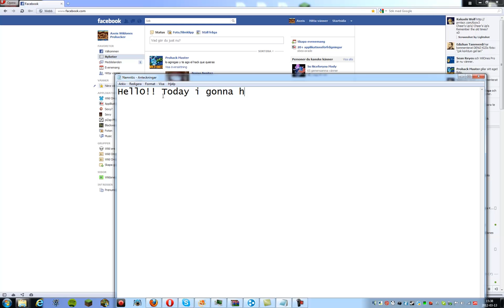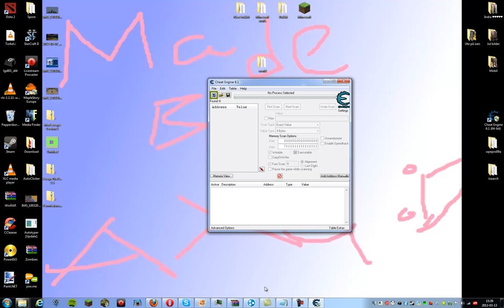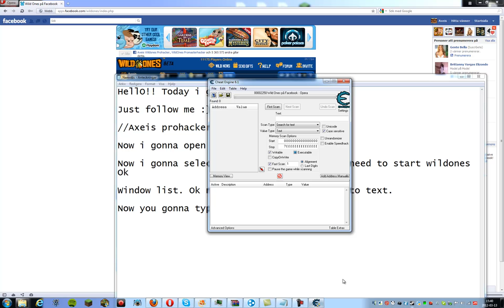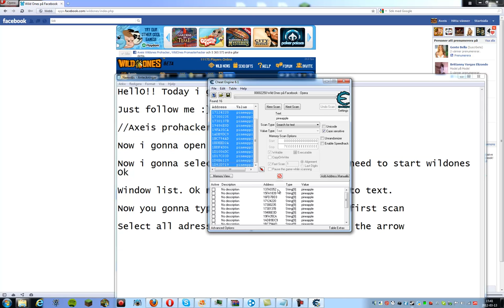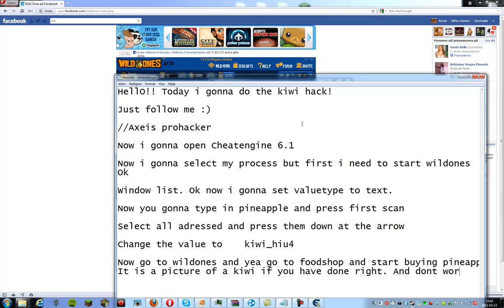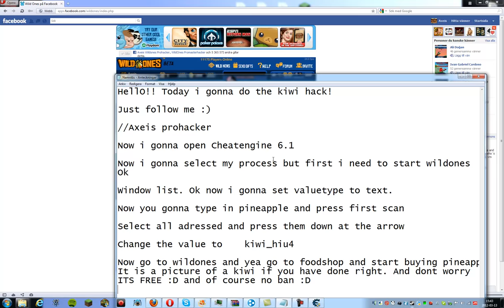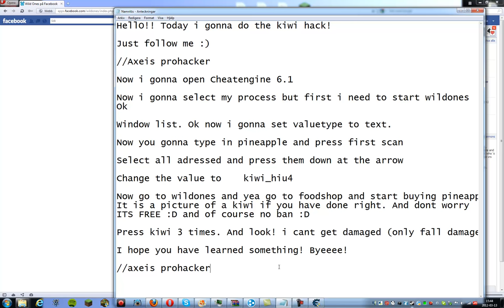Wildones kiwi hack 2012! Cheatengine 6.1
I gonna show you how to make the kiwi hack! Its no ban and permanent! Please like my site to!